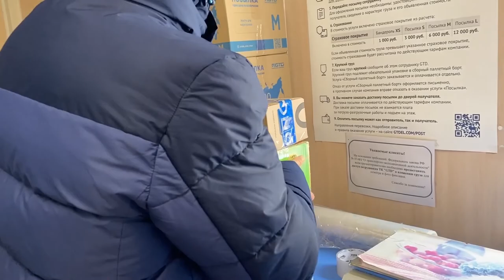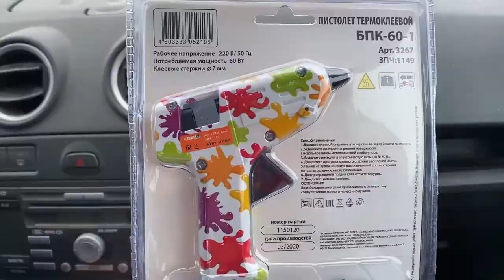Как мы заказы отправляли 🥳 Станицу ЗАМЕЛО ❄️ MAXIMUM FAMILY 🥰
Отправили посылки транспортной компанией GTD. Заехали в Леруа Мерлен и Сбербанк.

00:00 Собираемся на очередную отправку заказов нашим покупателям. Готовим посылки.
02:24 Леша чистит дорогу. Выезжаем.
03:58 Наташа идет по школе в станице Григорьевская без маски. Рассказывает, что ей строго напомнили про обязательное ношение маски :))
05:07 Приехали к офису транспортной компании GTD. Начинаем паковать посылки в коробки.
07:33 Едем домой. Наташа показывает клеевой пистолет, который купила в Leroy Merlin для работы с детьми ❤️ для поделок, для рукоделия.
08:48 Подъезжаем к магазину "Просто мясо", чтобы купить кошкам еды, так как корм они уже не едят ))
09:23 Проезжаем мимо горки. Наташа хочет покататься. Жалеет, что не купили пластиковые ледянки для катания.
09:56 Леша купил воды. Проезжаем мимо школы в станице Смоленская.
10:32 Наташа выходит из Сбербанка. Леша спит в машине. Наташа выбирает ледянки для катания с горки. Выезжаем домой, чтобы варить грибной суп 😋